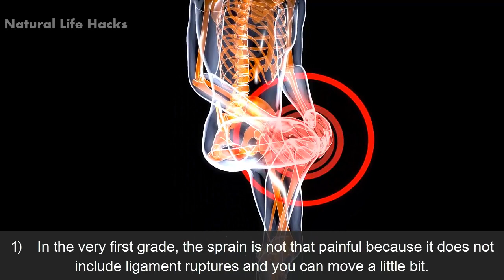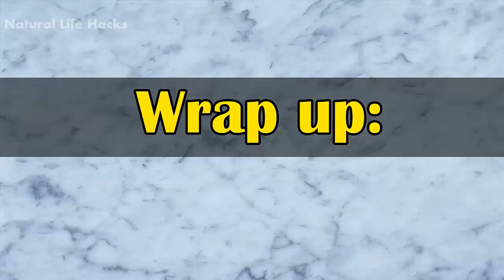Sprains: Why Do They Happen? How do We Treat them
Sprains: Why Do They Happen? How  do We Treat them || how to prevent ankle sprains

Sprains very commonly occur in our everyday life and we have to deal with them frequently. The athletes and sports-related people deal with sprains on daily basis. It is important not to force the joint and take proper rest to achieve complete recovery.

Sprains are caused by a twist or stretch and this injury of the ligament leads to further problems like inflammation, bruising, or pain while movement. Sprains occur during sudden movement or accidents. Usually, sprains occur around the areas of ankles, elbows, knees, wrist, neck, or shoulders.

Signs or Symptoms of Sprains:
Muscle sprains occur suddenly in case f wrong movement so you should look for these signs and symptoms to diagnose your problem immediately.
• Pain (suddenly after the injury or later)
• Swelling and tenderness
• Bruising
• Muscle weakness and muscle spasms
• Pain during movement

3 Grades of Sprains
1. In the very first grade, the sprain is not that painful because it does not include ligament ruptures and you can move a little bit. Complete recovery is possible within a short time if cared for properly.
2. In the second grade, the ligaments are partially torn and there is severe pain. The movements are very painful but the recovery is achievable with proper care.
3. The third grade of sprains is the serious one because there is complete ligament rupture. In this case, surgical treatment is required to heal the pain.

Treatment for the Three Grades of Sprains:
• Make sure to take proper rest with limbs elevated to decrease inflammation.
• Apply ice cubes to the affected area to decrease inflammation. Take a few ice cubes and wrap up in dry cloth. Repeat this process thrice a day for the first three days.
• Consume some anti-inflammatory medications at bedtime with the help of medical supervision.
• Seek proper medical attention in case of serious sprain because it may require immobilization of the strained limb.

3 Phases of Rehabilitation:
First 72 Hours
The first phase of rehabilitation required proper rest with icing and immobilization.
Day 4 to Day 7
Rest is still the first priority but small movements are allowed but make sure that not to put pressure on the joints.
Day 7 to Day 14
In the case of a bandage, you need to be extra careful so that swelling may disappear completely. You can do various muscle strengthening light exercises for a speedy recovery.
Wrap up:
Although, sprains are common and complete recovery is achieved within a few days but you should make a doctor's visit for a proper checkup of the area. It is very important to do light exercises on daily basis like jogging, stretching, or walking especially when you want to avoid such mishaps. Avoid sitting in wrong postures or sleep positions for a long time. Avoid lifting heavy objects by yourself especially when you are not used to doing hard chores. Do muscle warming activities on daily basis to strengthen your muscles along with a well-maintained diet.